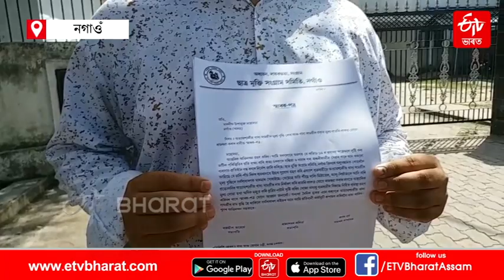Covid 19 impact on economy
ক’ভিডৰ সুযোগ লৈ নগাঁৱত অত্যাৱশ্যকীয় সামগ্ৰীৰ মূল্যবৃদ্ধি